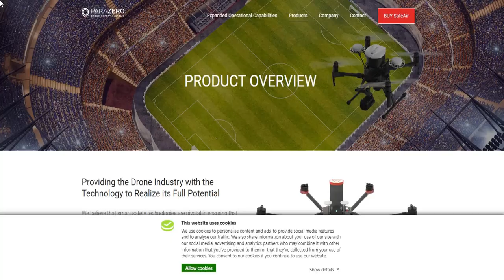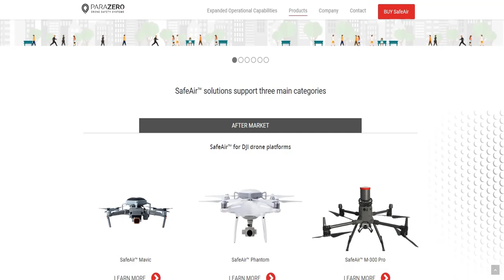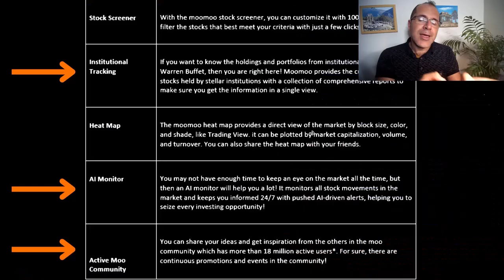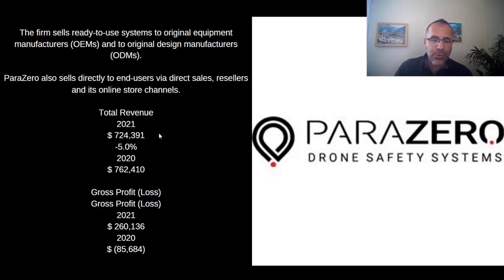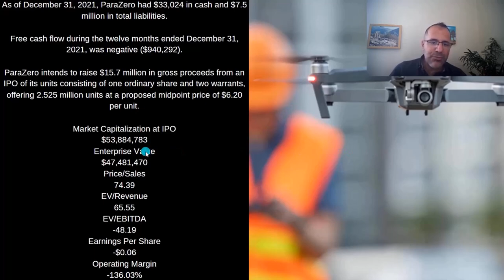IPO Review ParaZero Technologies PRZO Stock | Going Public 9/30/2022 | Moomoo Trade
We are an aerospace company that is focused on drone safety systems and engaged in the business of designing, developing, and providing what we believe are best-in-class autonomous parachute safety systems for commercial drones, also known as unmanned aerial systems or UAS. (Incorporated in Israel)

Our company was founded by a group of aviation professionals, together with veteran drone operators, to address the drone industry’s safety challenges. Our goal is to enable the drone industry to realize its greatest potential through increasing safety and mitigating operational risk.
Symbol PRZO
Exchange NASDAQ
Shares (millions): 3.0
Price range $5.20 - $7.20
Est. $ Volume $18.9 mil
Manager / Joint Managers Aegis Capital Corp.
CO-Managers
Expected To Trade: 9/30/2022
Day: Friday

*** News sources for daily pre market coverage videos:
Bloomoberg
Seeking Alpha
Globenewswire
PR Newswire
Yahoo Finance
WSH